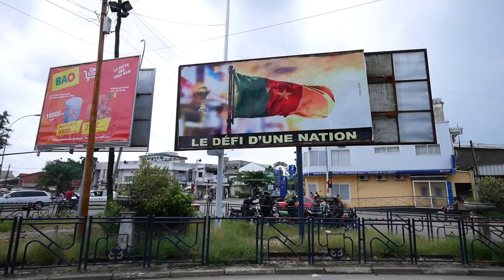How does a PORCUPINE Taste?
In this episode we're going primitive! With no technology, just two primitive hunters we're trying to hunt and catch a porcupine in the middle of a rainforest. Survival mode on!